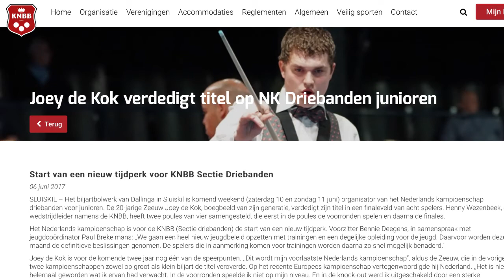In gesprek met... Frits Bakker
De nestor van de Nederlandse biljartjournalistiek, Frits Bakker, gaat het rustiger aan doen.

De KNBB schoof bij hem aan rondom de Bekerfinale Driebanden in Oosterhout. (Op de achtergrond: de 5-pins demo.)

Een tien minuten durend interview over de mooiste momenten van Frits als journalist, de mooiste biljartprestaties waar Frits bij aanwezig was, en wat aanbevelingen voor de toekomst.

Interview: Rolf Slotboom (KNBB Communicatie)
Montage: Gwyneth van der Sommen